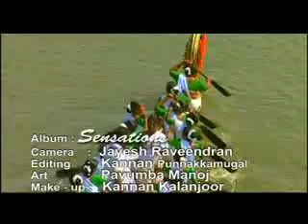Punnamada Kayalil.flv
This beautiful song sung by Vijay Yesudas, Taken from Benny's popular album "Sensations"
Uploded by Sunil Panicker for Benny's Website being developed by WEB MINISTER